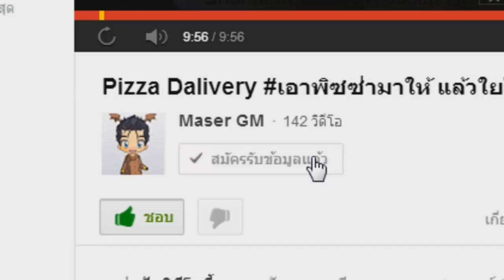Hon เกรียนๆ Let's play Monkey King มังกี้เด็กแนว By ตั้น'5678